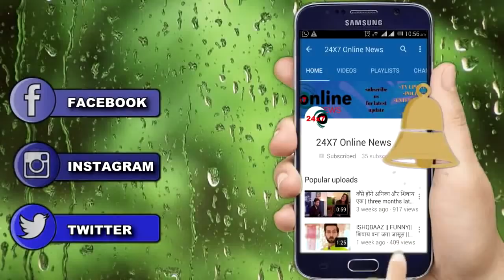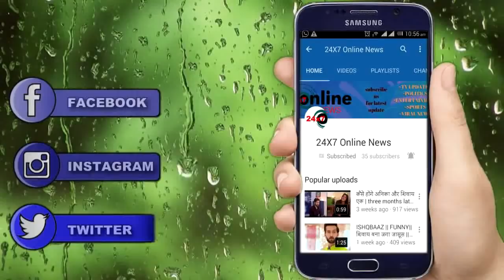KULFI KUMAR BAJEWALA || 24 JUNE || Upcoming Twist || लवली ले रही है Vikram की मदद